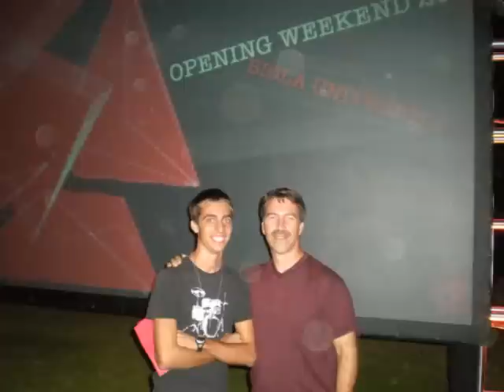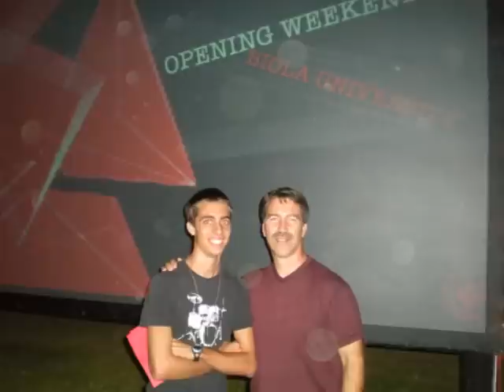Luke Atkinson Happy 20th Birthday from Guam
A Special Birthday Video for Luke's 20th Birthday from his family  in Guam